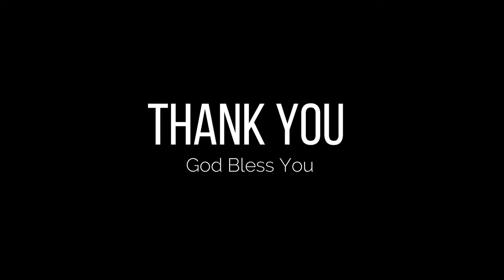30 MARCH - ST. JOHN CLIMACUS : SYRIAN MYSTIC AND ABBOT, CATHOLIC SAINT SERIES, ARCHDIOCESE OF RANCHI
John Climacus,

Syrian mystic and abbot